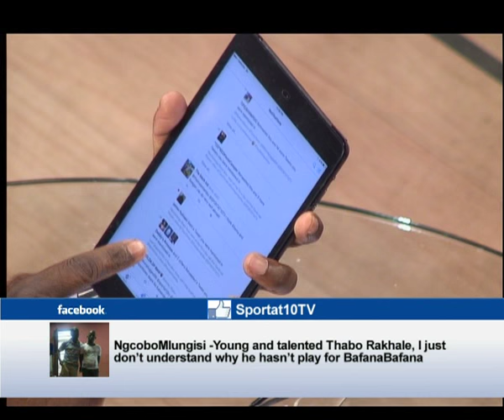Thomas Mlambo interviews former footballer Lovers Mohlala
Thomas Mlambo, host of sport @ 10 interviews former footballer Lovers Mohlala